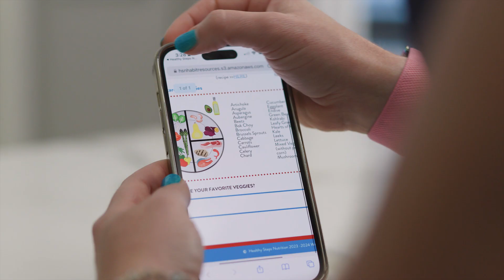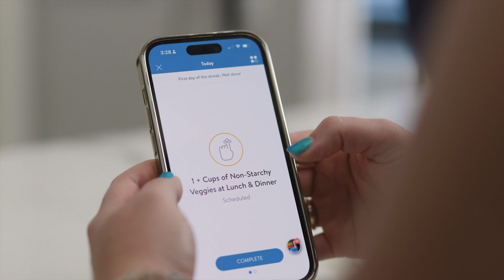Why We Focus On Habit Tracking In The HSN App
At Healthy Steps Nutrition, we believe something as fundamental as nutrition shouldn’t be complicated which is why we focus on a simple, habit-based approach.

Research shows that by focusing on one habit at a time, you are 80% likely to maintain that habit, focusing on 2 - less than 30% and 3 habits, less than 5% success rate.

The role of your coach is to help you determine the ONE habit you are most excited to work on that’s realistic for you to stay consistent with and help you build a plan around it - navigating any potential barriers.

In order for your coach to support you and hold you accountable between visits, we need to know if you are completing the habit that you are focusing on - that’s where habit tracking comes in the app.

You will log into the app, under things to do today - you will find the habit you are working on and check it off. When you check your habit off multiple days in a row, you can start earning streaks.

Your coach will be able to see if you are staying consistent when they check in with you weekly.

If you hit an unexpected roadblock, no worries, your coach is there to help you get back on track.

A huge piece of the value you are receiving through coaching is the accountability and support to increase consistency.

We know that consistency is the driver of results!

Ensure the HSN app is on your home screen, change your notifications to a time that’s going to work best for you to go in, watch the videos and check your habits.